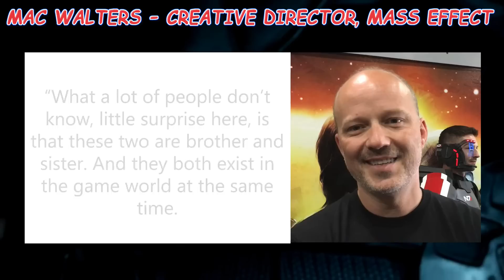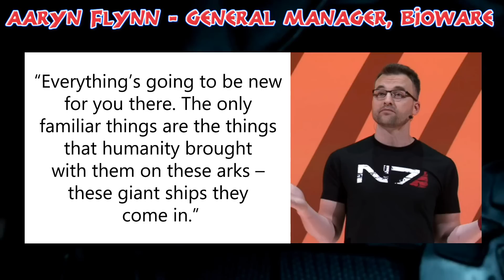Breaking Down Recent Mass Effect: Andromeda Confirmations - Theories!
Looking at theories that have been confirmed and what that might mean for Mass Effect: Andromeda.

Aaryn Flynn PlayStation Stream Video:
Full interview starts @ 1:59:49